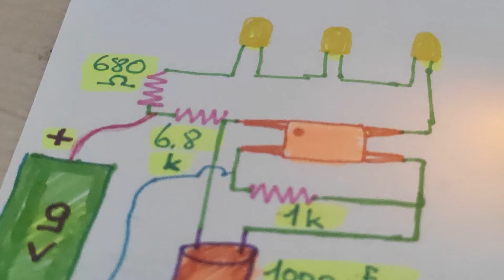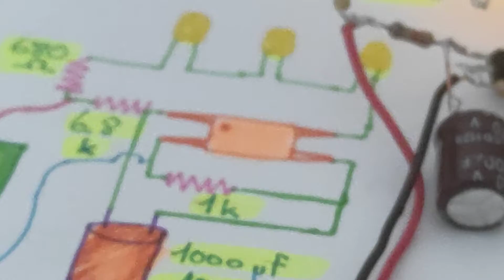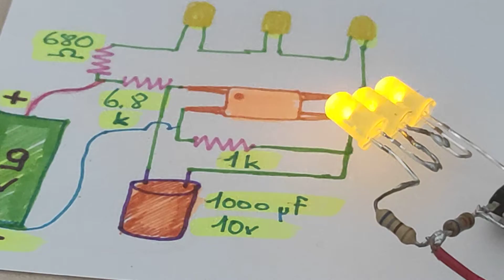pc817 optocuopler led flashing